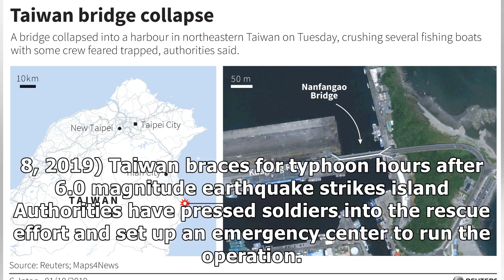Taiwanese fishing boats crushed, crew feared trapped after bridge collapse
A bridge collapsed into a harbor in northeastern Taiwan on Tuesday, crushing several fishing boats with some crew feared trapped, authorities said, although the number of casualties was not immediatel...